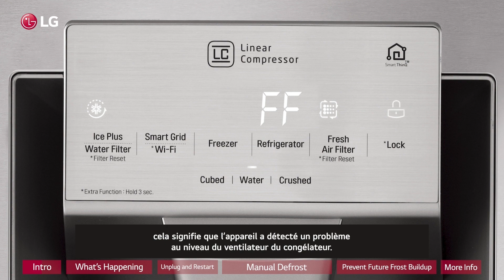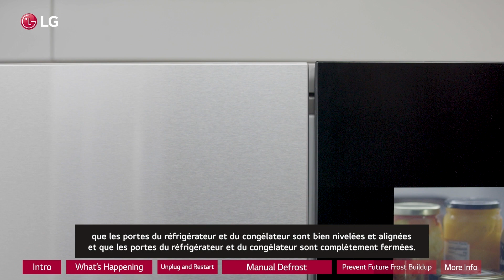[LG Réfrigérateur] Résolution d’un code d’erreur FF sur un réfrigérateur LG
Résolution d’un code d’erreur FF sur un réfrigérateur LG